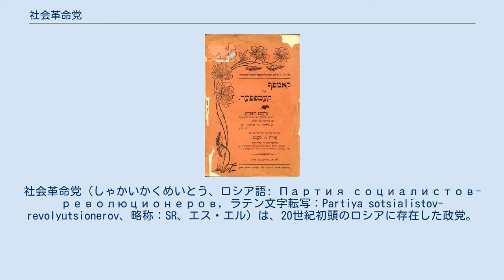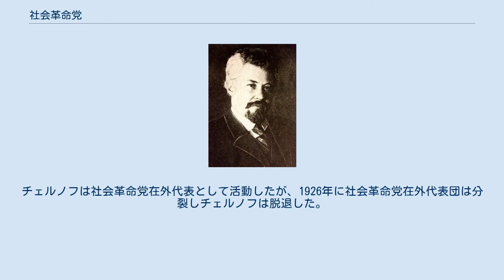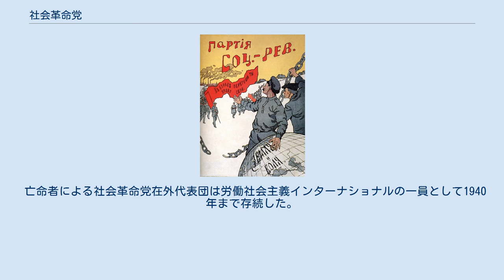社会革命党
ロシア・ソ連の社会主義
社会革命党（しゃかいかくめいとう、ロシア語: Партия социалистов-революционеров‎, ラテン文字転写：Partiya sotsialistov-revolyutsionerov、略称：SR、エス・エル）は、20世紀初頭のロシアに存在した政党。
「社会革命党」は日本における慣用的な呼び方で、党名を直訳すると「社会主義者・革命家党」という意味となる。
 社会革命党はナロードニキ系グループが連合して生まれた政党で、その伝統を受け継いでいる。
ナロードニキの理論家・ニコライ・ミハイロフスキーは評論活動のなかで分業批判の進歩観や批判的な主観主義を説いた。
チェルノフや社会革命党の面々は彼の哲学的立場からマルクス主義者と論戦を交わし、革命的ナロードニキ主義、ネオ・ナロードニキ主義へと発展させる。
 チェルノフが中心となってまとめた綱領案では、プロレタリアート・勤労農民・社会主義インテリの団結による社会主義が掲げられており、チェルノフの農民社会主義論も定式化された。
「土地社会化」を特徴とする『農業綱領』では、私的土地所有の廃止と共同体による管理への移行、勤労基準に基づく土地有益の均等化の実施、協同組合の発展を目指している。
 一方、社会革命党の綱領を分析したウラジーミル・レーニンは、進歩的な革命的民主主義の性格を帯びていると評しながら、土地の共同体所有や協同組合を農民の救済にならないとし、実際は社会主義的なものではないとも指摘した。
社会革命党はナロードニキ主義と修正主義の折衷主義であり、プロレタリアートと農民との階級的な差異を無視したり、農民内の階層分化・対立を曖昧化しており、革命におけるプロレタリアートの指導的な役割を否認していた。
 その他、専制の打倒、民族自決と連邦原理による民族問題解決、民主共和国の実現、政治的自由、国家からの教会分離、普通選挙、全ロシア憲法会議の招集、累進所得税、労働立法を主張した。
 1890年代末、革命的なナロードニキ運動の伝統を再生しようとする人々が「社会主義者・革命家」を名乗りはじめる。
1901年末から翌年にかけてテロリズムの復権を目指す「社会革命同盟」と組織結集を目指す「社会革命党」がゲルシューニ、アゼフらの協議によって合同を決し、これに亡命者も加わって社会革命党が結党された。
 綱領・規約は結党時には作らずに、活動する中で徐々に作っていく方法が採られた。
綱領と規約の正式な採択は1906年1月に執り行われた第一回党大会でなされる。
 トルドヴィキにいたアレクサンドル・ケレンスキーは、1917年の二月革命後にロシアで成立した暫定政権下で社会革命党に移籍して、ロシア臨時政府のゲオルギー・リヴォフ政権下の司法相・陸海軍相となり、第2代大臣会議議長（首相）としてケレンスキー内閣を形成した（1917年7月21日 - 1917年11月8日）。
チェルノフも農相として入閣している。
 1917年10月25日（グレゴリオ暦11月7日）の十月革命により、ボリシェビキの主導するソビエトによって臨時政府は解体された。
脱出・逃亡したケレンスキーを除く第三次臨時政府の閣僚たちのほとんどは逮捕・監禁されたが、その後国外追放され、もしくは脱獄・亡命した。
リヴォフ以下その他の閣僚経験者も大多数が亡命した。
 11月に憲法制定議会の選挙が行われ、社会革命党が第一党となり、翌1918年1月、チェルノフはマリア・スピリドーノワを破り、憲法制定議会の議長に選出される。
これに対してボリシェヴィキは、憲法制定議会に対してソビエト権力と諸政策の承認を要求するが、憲法制定議会がこれを拒否すると、ボリシェヴィキは憲法制定議会を力で解散させた。
 同年5月国内戦が起こると、社会革命党は6月サマーラに移り、反ソビエト政権を樹立、チェルノフもこれに参加する。
その後各地でソビエト政府に対する抵抗運動に参加し、モスクワに潜入するなどしたが奪権に失敗し、1920年プラハに亡命した。
チェルノフは社会革命党在外代表として活動したが、1926年に社会革命党在外代表団は分裂しチェルノフは脱退した。
 ロシア内戦終結後、党員の多くが逮捕・処刑されるか海外に亡命した。
1922年にはレーニンの指示により社会革命党員の裁判が行われ、起訴...